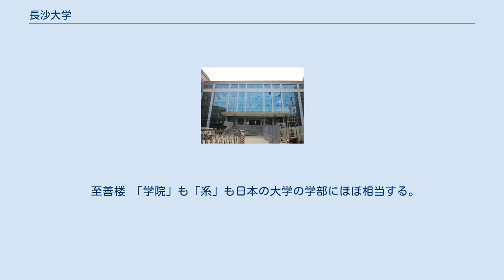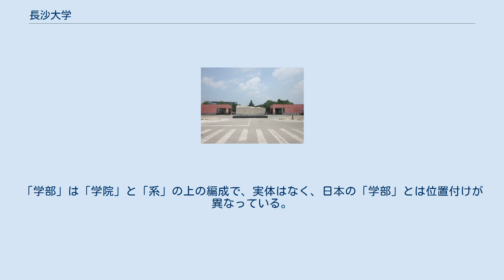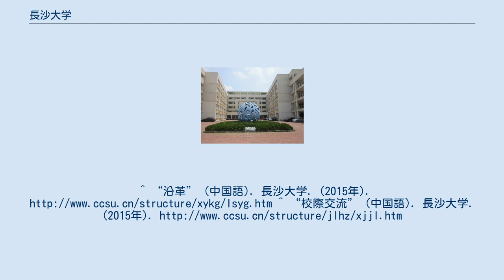長沙大学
長沙学院（英語: Changsha University）は、中国湖南省長沙市開福区に本部を置く中国の公立大学である。
2004年に設置された。
 大学の略称は長大。
2019年10月時点では、学校の面積は133万平方メートル、建築面積は31万平方メートル、生徒数約14,333人、教職員1,118人。
 校舎 1970年11月、長沙大学の起源となる湘江師範を湖南省人民政府が設立。
長沙職業技術師専·湘江師範·長沙大学が合併し「新長沙大学」設立。
 至善楼 「学院」も「系」も日本の大学の学部にほぼ相当する。
 長沙大学図書館 長沙大学図書館、蔵書数は全館合計で約129万冊 2013年5月現在、全部で4国8大学・機関と交流協定を結んでいる。
^ “学校簡介” (中国語). 長沙大学. (2019年10月1日). 2020年2月18日閲覧。
^ “沿革” (中国語). 長沙大学. (2015年). ^ “校際交流” (中国語). 長沙大学. (2015年).